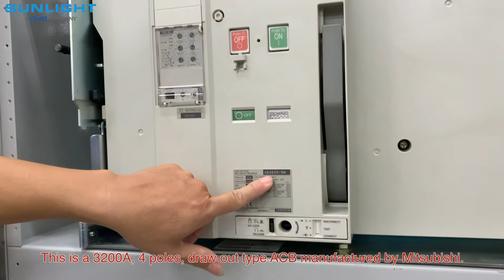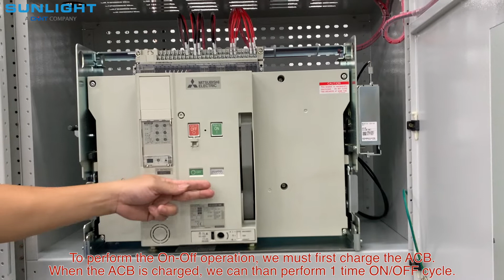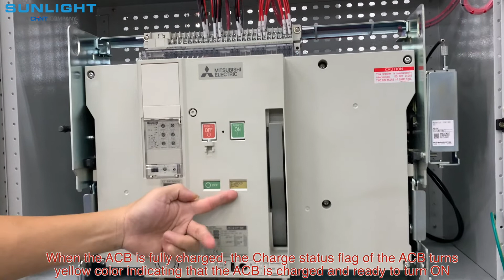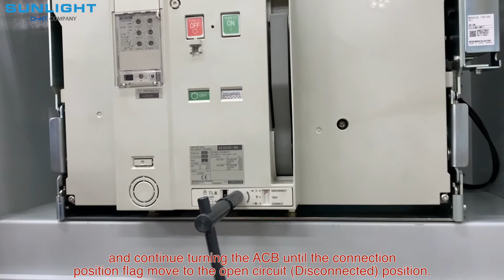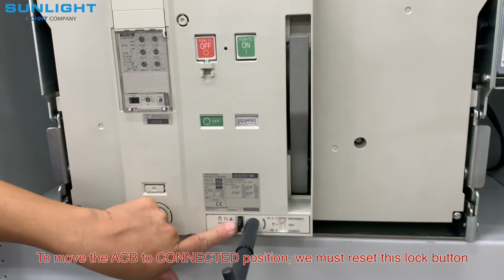Tập 8 || Hướng Dẫn Vận Hành và Tháo Lắp ACB MITSUBISHI || How to Operate Mitsubishi ACB Drawout Type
[English Below]
Máy cắt không khí (ACB) được ứng dụng rộng rãi trong hệ thống phân phối nguồn cho các công trình công nghiệp, dân dụng. Tiếp chuỗi chuyên đề về điện công nghiệp, chủ đề ACB, Sunlight tiếp tục giới thiệu về cách vận hành, tháo lắp, thay thế một máy cắt không khí của hãng Mitsubishi. Rất mong những video từ Sunlight sẽ cung cấp thêm nhiều kiến thức hữu ích về điện công nghiệp.
Mọi đóng góp về chủ đề hay câu hỏi vui lòng liện hệ với chúng tôi.
Air Circuit Breaker (ACB) are widely used in power distribution systems for industrial and civil projects. To continue the online technical session about industrial electricity, Sunlight will introduce how to operate ACB Mitsubishi Drawout With Chassis, open and install chassis.
We hope that the video made by Sunlight will provide more knowledge about Industrial electricity.
All contributions on the topic please kindly comment directly under each video of Sunlight.